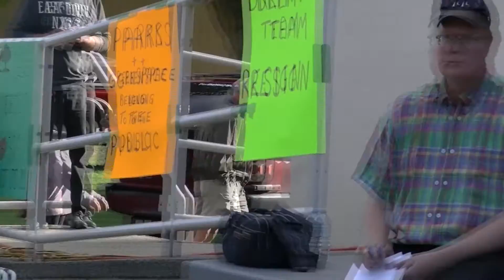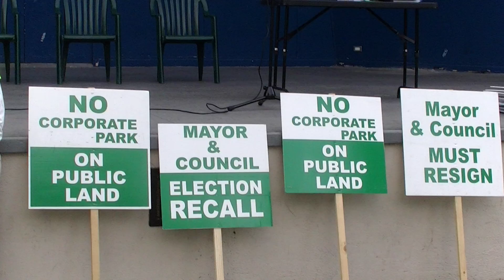LSL- 700 Penticton residents Rally to oppose development of Skaha Park (full version)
Locals Supporting Locals - The Heartbeat of the Okanagan alternative media  -
This Rally is recorded in full with very little editing so as yo help answer all questions regarding the second lawsuit against the City of Penticton

Penticton Citizens First , a new group formed held a Rally in Gyro Park September 6 ,2016  to oppose the commercial development of Skaha Lake Park but as well intend on tackling other issue's that effect us in our community.Other issue's include parking meters sewer taxes ..etc...

Points that are addressed -

- what the group stands for
- Referendum
- explanation on by-laws and how the City has NOT followed them
- How PIB Indian Band does NOT support the proposal
-  Parking meters
- How parks do NOT allow for restaurants
- How the price of real estate does not add up to the true value
- Where the legal fees are coming from
- The difference between the 2 lawsuits

Kindly contact the Creator, ©Kevin Proteau™ for written consent to this information for commercial distribution and benefits.  Thank you.